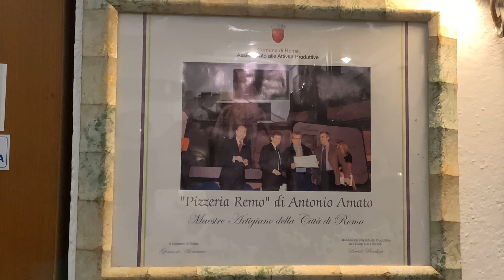Rome Italy 4k - The Best Pizzeria in Rome That You Must Visit it - Pizza Wood Fire - October 2022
Welcome to the delicious capital of the world: ITALY! 🇮🇹 , Specially For Pizza, I'm taking you to the BEST PIZZERIA in Rome Italy for some of the best pizza in Rome.
Passing in This Pizzeria in Rome "Pizzeria Remo A Testaccio, in Piazza di S. Maria Liberatrice 44 - This friendly place made me go back and film it With Their  Welcoming and pleasant and kind Staff.
In the video, I will take you inside the pizzeria where you'll see some of the most authentic and colorful Roman-style pizza in all of Italy, which is made by hand using a wooden board and Fire.

We Also have filmed TOP 5 The Best pizzerias in Rome. We Suggest you To Watch from the links below the Best street tours of restaurants and pizzerias and street food in Rome.